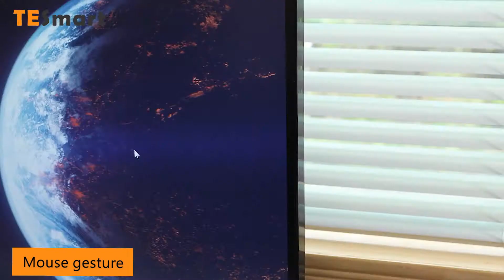[TESmart] Newest HDMI KVM Switch/ 4 Port/ with Remote/ Supports HDR10 and HDCP2.2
Model number: HKS0401B1U

About this item:

【4x1 New Design HDMI KVM Switcher】
Save your limited space and easy to install on the wall or other place you would like(Note: IR Remote without CR2025 Battery).

【4K@60Hz Ultra HD 3D Video Output】
Ultra HD 4K Brings you Better Definition and Clarity, Makes Images that Look Life-like, HDMI KVM Switch is equipped with a top-grade image sensor.

【Operation System Compatibility】
All systems of Windows, Unix, and Mac OS X. compatible with the BASIC wired/wireless keyboard/mouse (Don’t supports wireless Bluetooth receivers and any wired/wireless game/multimedia keyboards or mechanical keyboards connected to mouse and keyboard USB ports ).

【Hot Key Switch Supported】
You can switch input sources via your keyboard, much convenient and fast（hot key: Scroll Lock + Scroll Lock+ number）and so on. Note: It could not support hotkey switching when connecting to a USB 2.0 port.

【Built-in Intelligent EDID Emulator】
Keep display information accurate thanks to the intelligent EDID emulators in all four of the ports. Use the KVM switch to disconnect and reconnect devices as needed without interruption (i.e. hot-swap).

TESmart Newest HDMI KVM Switch#4 Port#KVM Switcher#Remote